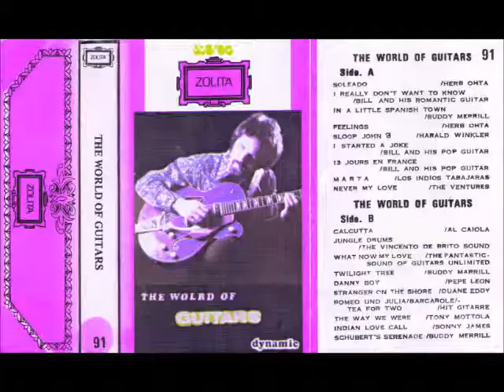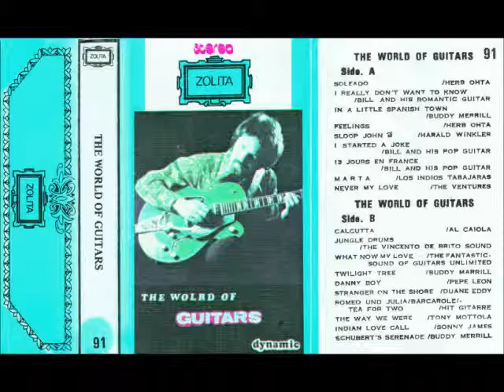♫ HARALD WINKLER ♫ SLOOP JOHN B [tape ZOLITA 91]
Side A Track 5:-  from the "THE WORLD OF GUITARS" cassette tape.
From a tape I got at a Flea Market at Tynemouth.